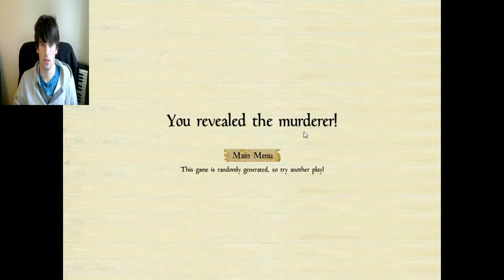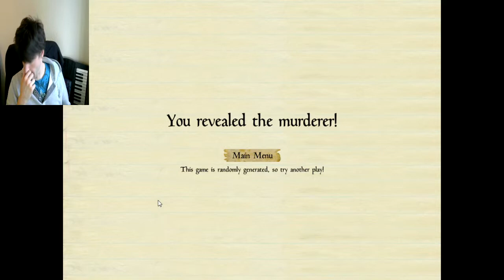I came to play - murder at masquerade manor - Bestest detective ever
Wheres the body? who killed em? how do I do this?